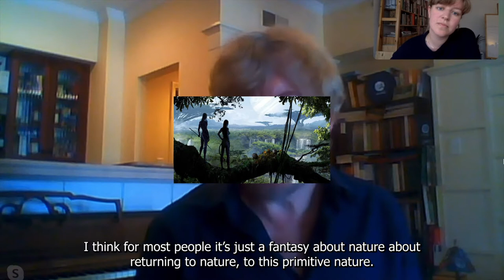Richard Hardack on The Fantastic Nature of Corporations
Talk with Richard Hardack about The Fantastic Nature of Corporations

Interviewer: Research assistant Cathrine Hedegaard from SDU, Denmark.

This talk is produced and edited by research assistant Henriette Sofie Hansen from SDU, Denmark.

Images used:
Screenshots and art from Avatar & Blade Runner
Photography from Unsplash

Music in the video produced by Zita Leemans